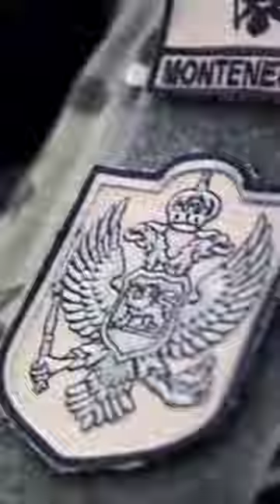Montenegro army march?